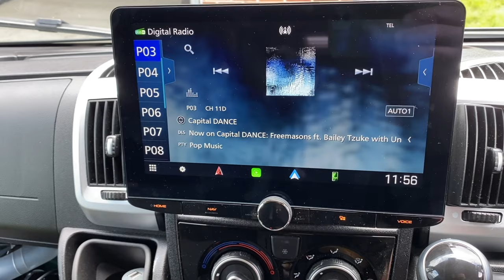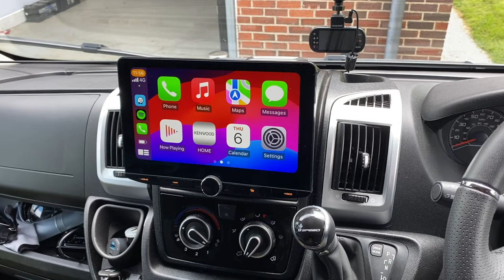Get Motorhome GPS Navigation Fiat Ducato Auto-Trail Tracker Gets KENWOOD DNR992RVS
Fiat Ducato Auto-Trail Tracker Motorhome gets car audio installed with KENWOOD DNR992RVS - UK/EU Garmin Motorhome & Camper Van navigation is designed for motorhomes, & camper vans. 10.1" HD touchscreen floating panel CarPlay, Android Auto & Android Mirroring multimedia system. Plus, a reversing camera for easy parking of your motorhome.

Source Sounds is one of the country's leading car audio and vehicle security specialists.

Our team are on hand to help make your car audio, visual, or navigation dreams a reality – with a wealth of industry knowledge spanning over 30 years, you will do well to find another car audio installation company or security specialist who can advise you on anything we can’t.

KENWOOD's Pro-Install Dealers give you expert advice and the right fit for your vehicle with our exclusive CarPlay and Android Auto multimedia car radios.

With vast experience in providing excellent customer service and custom bespoke installation solutions for almost any vehicle, they ensure the best possible product experience.

Source Sounds Ltd
Thorncliffe Ind Estate
Thorncliffe Hall Annexe
Chapeltown
Sheffield
S35 2PH